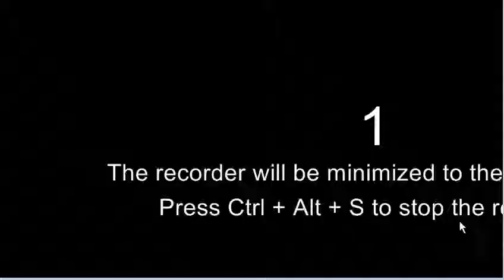Minecraft-To the End-Co op-part 5-Epic Fail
We find a mineshaft. but we lost a lot of stuff. I still need 1 more diamond...